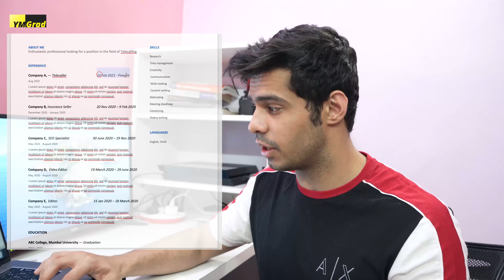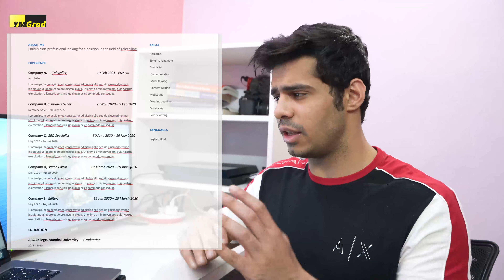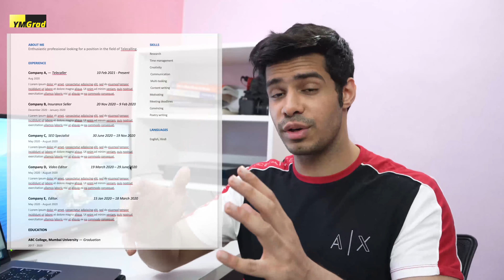Employers HATE this - Don’t make this mistake on your resume!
The most important part after you get to university is to ensure your resume is top-notch and free from horrendous yet extremely common issues like the one I talk about in this video. Let’s ensure you do not make the mistake which cost this applicant hundreds of hours of job search with no success.